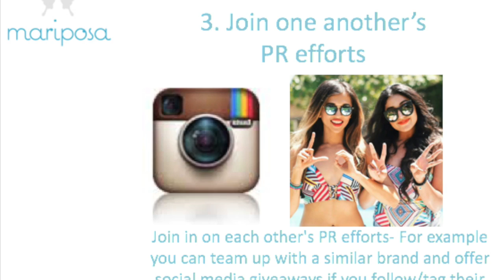Finding Unique Ways For Brands To Collaborate